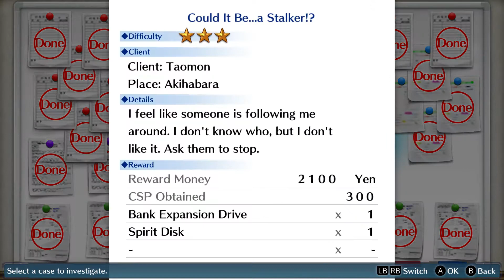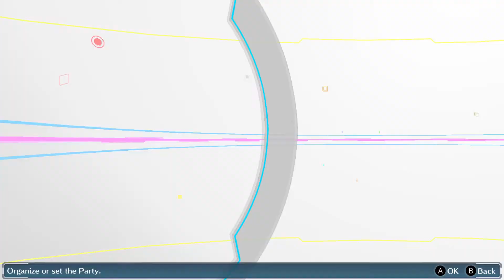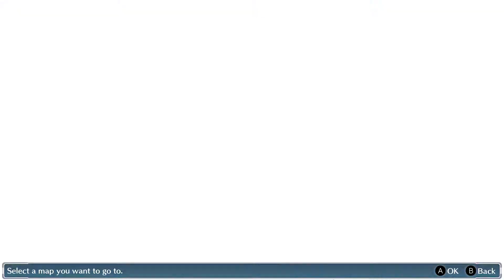Completing Side Quests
Digimon Story Cyber Sleuth Complete Edition - Chapter 19
Could It Be ... a Stalker!?
Princess's Signed CD